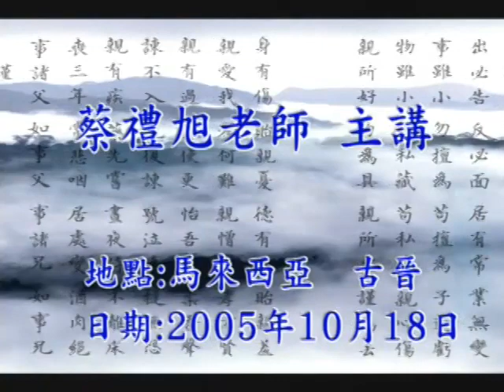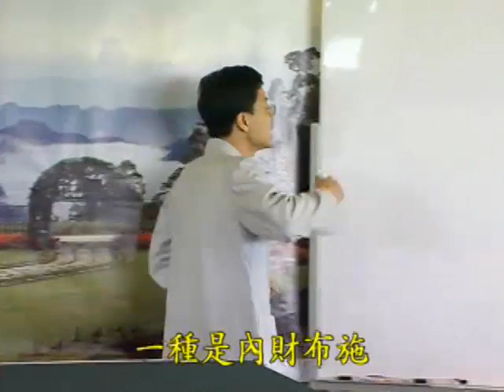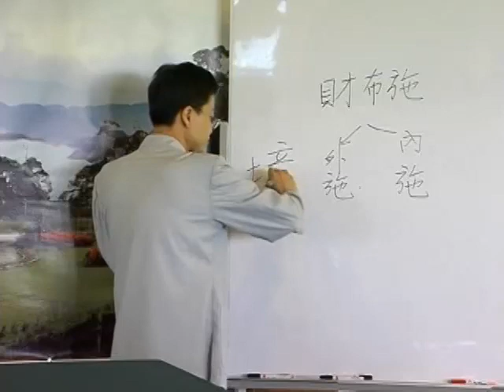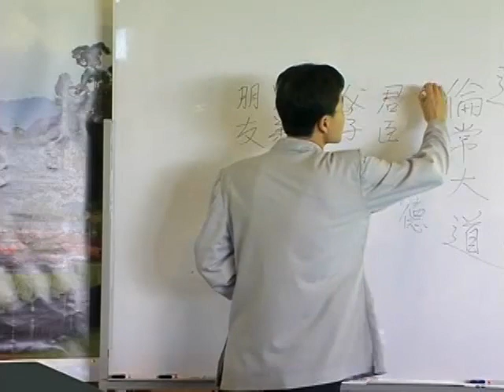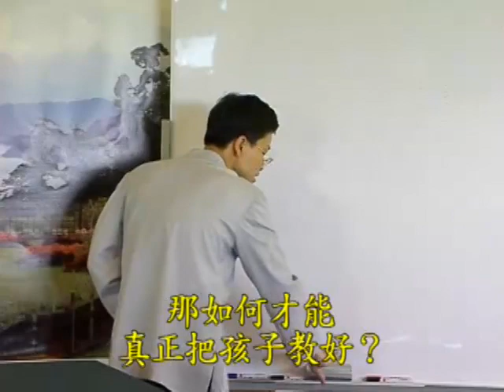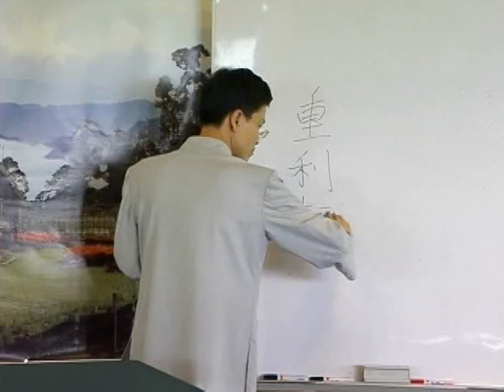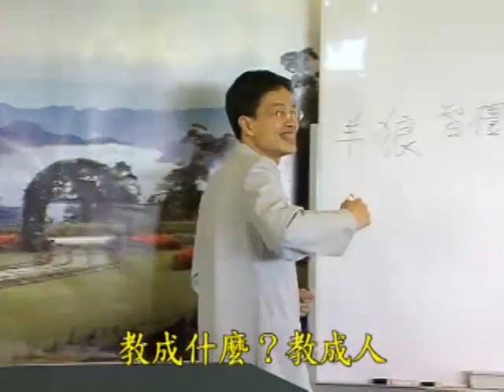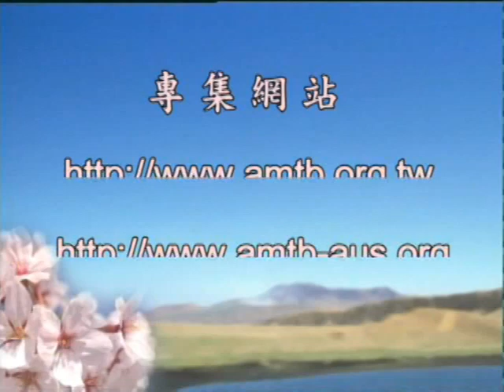古晉《弟子規》 06 蔡禮旭老師主講